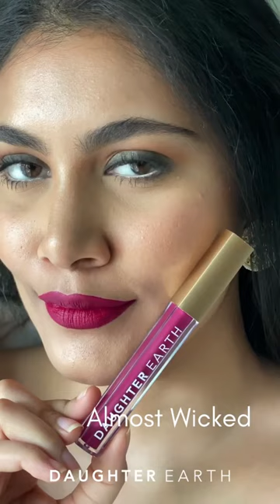Daughter Earth Vitamin E Liquid lipstick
A weightless, clean, transfer-resistant Liquid Lipstick with a soft-matte finish. Packed with hyaluronic acid for a non-drying formula in a plant base.100% Vegan.

Moisturising Peach and Hyaluronic Acid for a hydrated and plumper look
Antioxidant Vitamin E, soothing Rose and Jasmine extracts to comfort your lips all day.
Nourishing Argan and Jojoba oils
Designed to be Transfer-proof, Smudge-proof, Mask-proof, Water-proof, Kiss-proof.